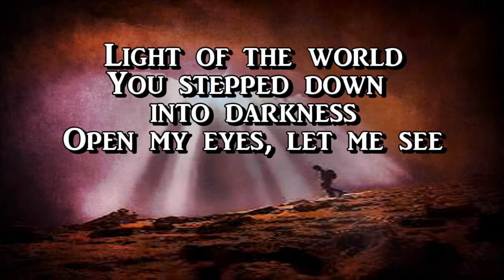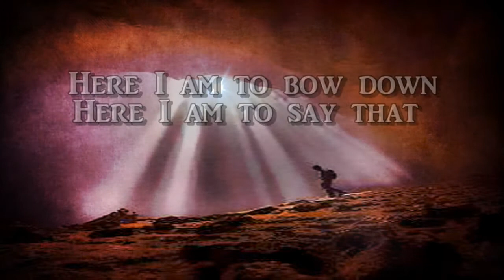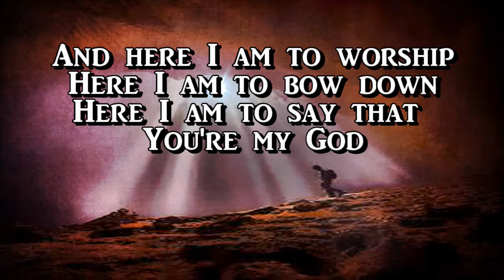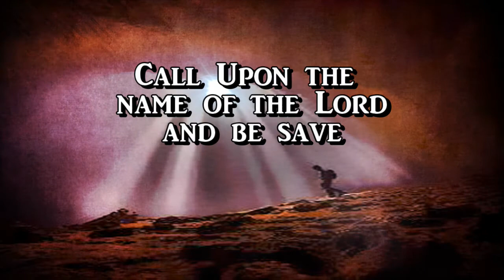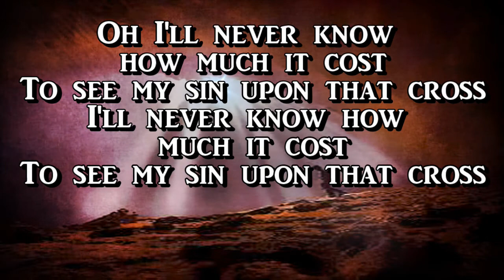Here I Am To Worship by Hillsong United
"Here I Am, Lord", also known as "I, the Lord of Sea and Sky" after its opening line, is a Christian hymn written by the American composer of Catholic liturgical music Dan Schutte in 1979 and published in 1981. Its words are based on Isaiah 6:8 and 1 Samuel 3:4.